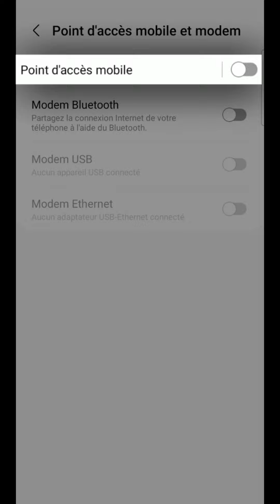Comment UTILISER mon portable SAMSUNG comme MODEM internet en Wifi, 4G ou 5G